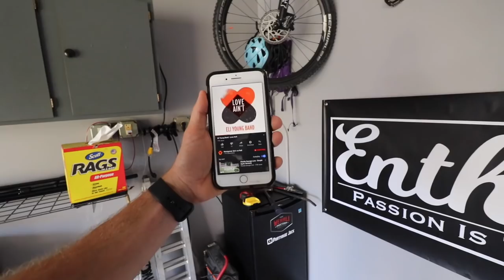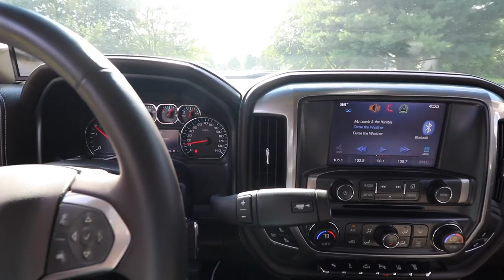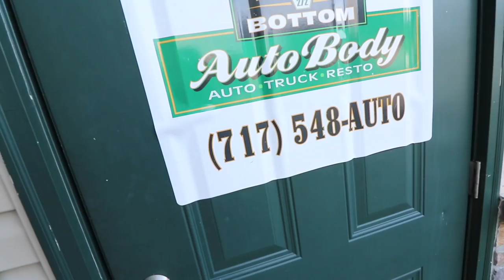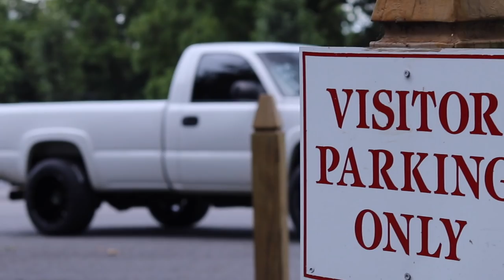It’s FINALLY time for the Duramax to go under the knife!